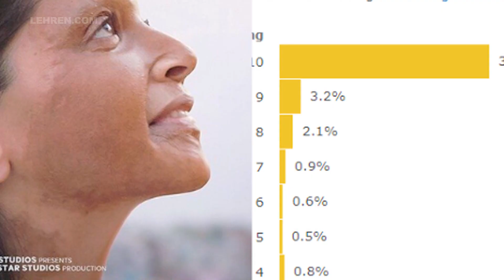5 Reasons Why Chhapaak Failed At The Box Office | LehrenTV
Deepika Padukone's latest film 'Chhapaak' failed to create its magic at the box office. Check out the 5 reason what led to its failure.